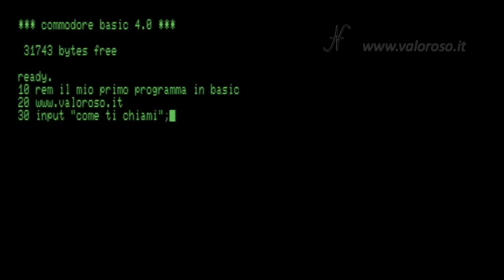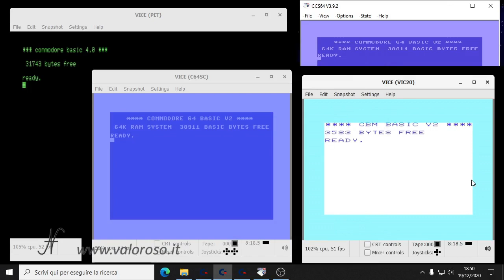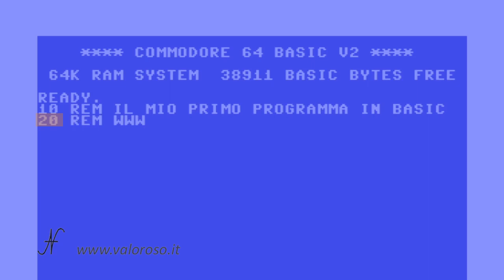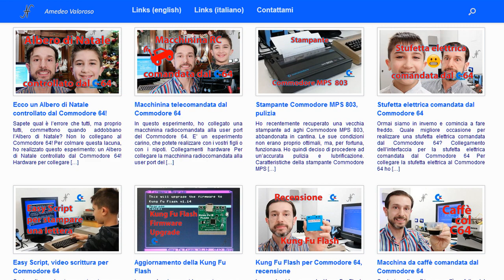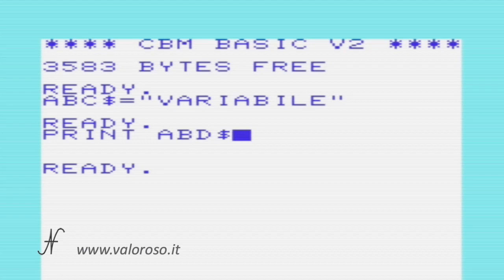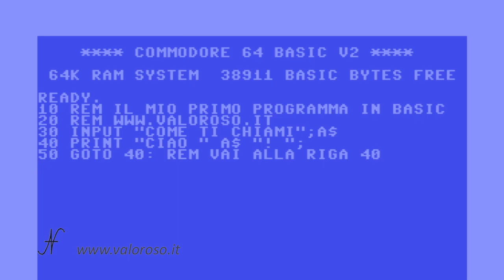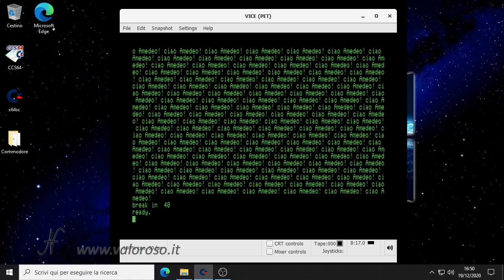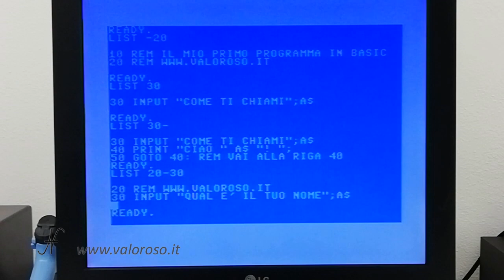Corso programmazione Basic Commodore, super aggiornato! PRINT, INPUT, REM, GOTO. Ecco la puntata #1.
Puntata speciale! Inizia il corso di programmazione sul linguaggio Basic del Commodore!

Il semplice programma che realizziamo oggi, può essere eseguito su tantissimi Commodore differenti: sul Commodore 16, sul Commodore Vic20, sul Commodore 64, sul Commodore 128, ma anche sul PET, anche sugli emulatori (come il VICE e il CCS64), potete eseguirlo anche sul vecchio GWBASIC che si trovava nel DOS dei PC e nel QB64 (che consente di creare file eseguibili sotto Windows, Linux e MacOS).

Ecco i link con le successive puntate.

Creiamo un semplicissimo programma in Basic, vediamo come digitarlo, come visualizzarne il listato, come modificarlo, per poi avviarlo e interromperlo. Iniziamo ad imparare come ragiona il computer e scopriamo primi comandi.
Nelle prossime puntate, vedremo anche come salvare e caricare i file, come trasferirli sul PC e viceversa e anche come creare dei programmi su PC, utilizzando il blocco note, per poi trasferirli sul Commodore ed eseguirli.

2:27 Il programma in Basic.

Le righe di istruzioni che analizziamo oggi sono: REM, PRINT, INPUT e GOTO.

6:16 Gestire l'esecuzione del programma.

Tasti speciali che vediamo in questa puntata: RUN/STOP, SHIFT + CLR-HOME e SHIFT + INST-DEL.
I comandi che analizziamo sono: RUN, CONT e LIST.

Se vi interessa come installare gli emulatori VICE e CCS64 per provare a programmare usando un moderno PC, ecco il link del video:

Credits: nel video tutorial, la SID music è Noisy Pillars di Jeroen Tel.